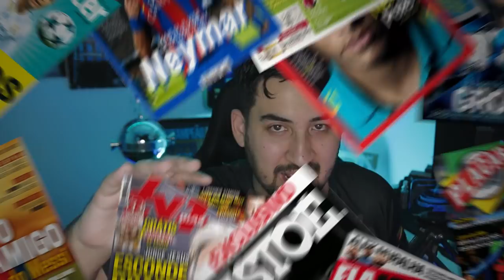CAMPAZ ANUNCIADO E VAI JOGAR CONTRA O FLAMENGO! E ROGER GUEDES NO GRÊMIO? ENTENDA ISSO!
Campaz anunciado e apresentado e agora surge o nome de ROGER GUES!